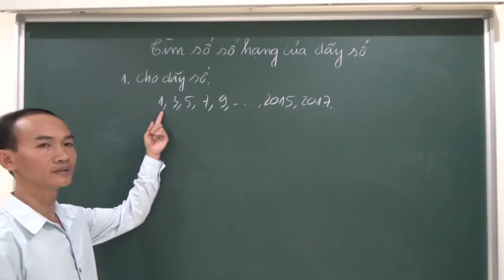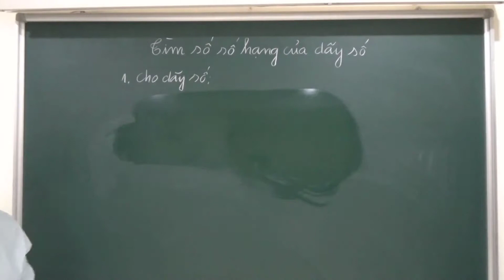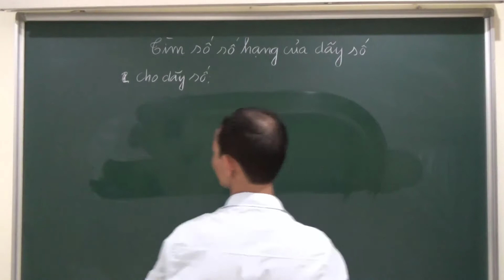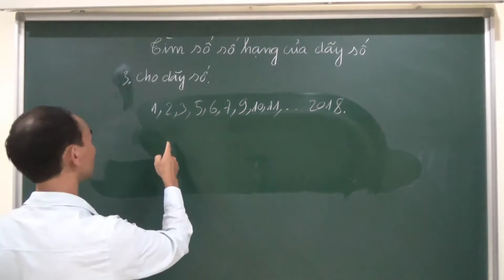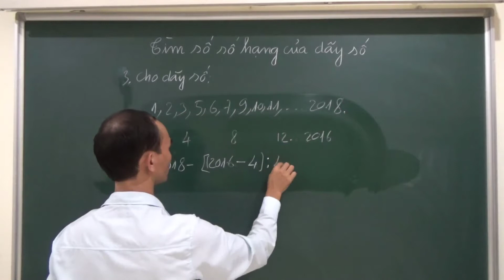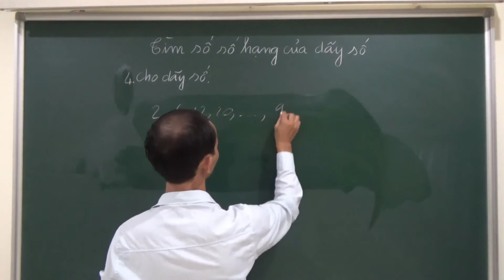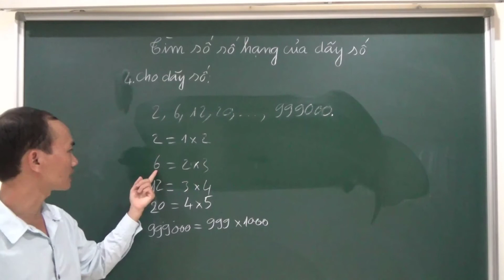Toan 4 va 5 day so nang cao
Dãy số là mạch kiến thức mà hầu hết mọi học sinh thấy khó khăn khi giải bài.
Video này giúp các em mở rộng thêm kiến thức và kĩ năng nhé !